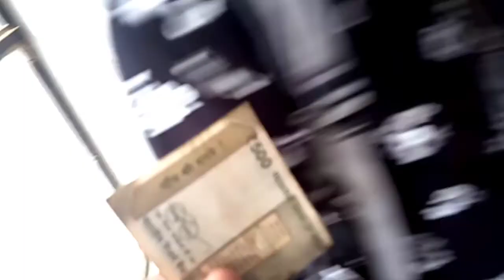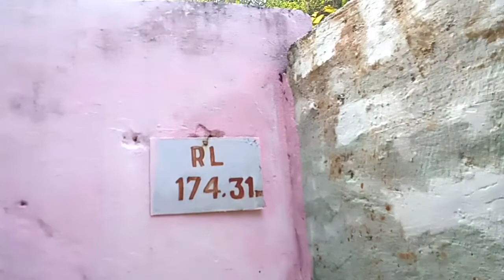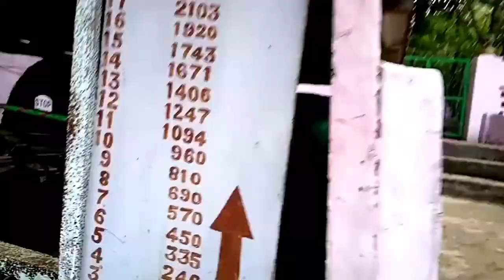Under Ground Tipong Coal Mine/1979 ka Tipong Charlie👍👍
Under Ground Tipong coal mine
1979 ka tipong Charlie
tipong coal mine ka bhetarin blog
main or Mera Bhai tipong coal mine pe blog shot keya.2021 ka 2st video Mera